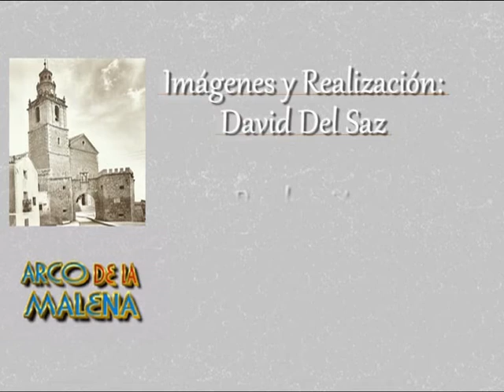Procesión de las Siete Palabras, Tarancón 30 03 2018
Procesión de las Siete Palabras, realizado por las calles de Tarancón, el Viernes Santo día 30 de marzo de 2018.